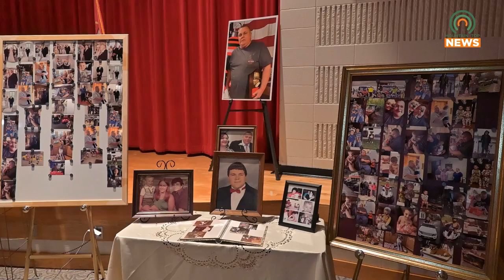Funeral Held for Belfry Firefighter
A funeral service was held for Belfry firefighter Darrell Helton at Belfry High School.